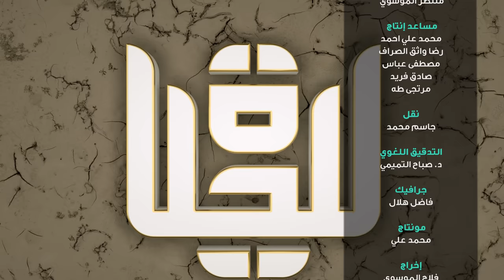برنامج للحياة | ساش الحقود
ساش اليهودي الذي كان سبب في تحريض المسلمين وكاد ان يتسبب بفتنة ولكن فشلت
و متى تنتهي أفكار الجاهلية ونترك الاستماع لأمثاله؟
قصة من التاريخ تمس الواقع .

1- فيسبوك..
2- تويتر..
3- التليجرام..
4- الانستكرام..